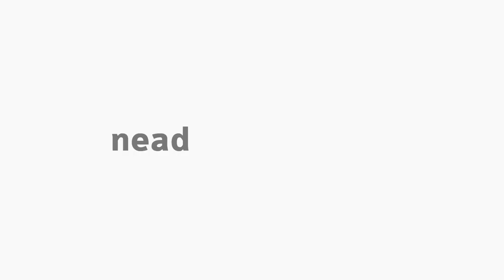[LET] A Prosa de Eça de Queirós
Tema A Prosa de Eça de Queirós na disciplina Língua Portuguesa II com a professora Raquel Terezinha Rodrigues.